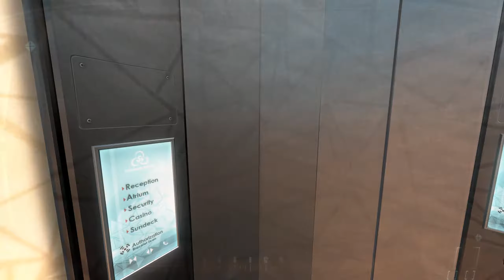Call Of Duty - Black Ops 2 : Mission 6: Karma Gameplay